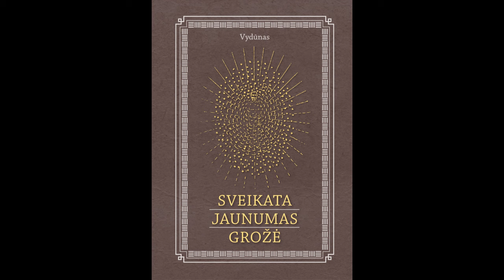Sveikata. Jaunumas. Grožė | Vydūnas. Audioknyga.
Vydūno audioknyga "Sveikata. Jaunumas. Grožė", kurią įgarsina režisierius Domininkas Malajavas. Audioknyga išleista Lietuvos Sveikuolių sąjungos garbės prezidento Dainiaus Kepenio iniciatyva.

Skyriai:
0:00 Pradžia
0:15 Pratarmė
1:13 PIRMAS SKYRIUS. Pirmosios mintys sveikatai suprasti. Mūsų trejetas.
5:28 Žmogaus būties įstatymai
16:33 Žmogaus gyvenimas
22:46 Protas bei išmintis
28:20 Svarbūs patarimai
31:46 Gydymas
37:17 Kam šis raštas skiriamas
42:16 ANTRAS SKYRIUS. Asmenybė ir sveikata
50:16 Žmogaus gyvatų (gyvybinių sričių) savitumas
59:37 Skirtingų gyvybinių sričių sąveika
1:08:00 Sąmonė
1:17:29 Gyvybinių sričių sąveikos pertraukos
1:23:50 Dvasios sielos pirmybė
1:30:59 Žmogaus sveikata
1:34:27 TREČIAS SKYRIUS. Sveikatos griovimas. Kaip šis griovimas vyksta.
1:42:46 Griaunamosios aplinkos jėgos
1:47:41 Griaunamosios vidaus jėgos
1:55:51 Protavimo svarba
2:01:19 Sveikatos pagrindo griovimas
2:06:39 KETVIRTAS SKYRIUS. Sveikatos patvarumas. Gyvybė ir gyvumas
2:10:07 Kūno gyvumo darbas
2:13:24 Platusis gyvybės judesys
2:21:58 Jausmų gyvybingumas
2:26:25 Minčių gyvybingumas
2:31:01 Žmogaus esmės gyvumas
2:38:27 Sveikatos patvarumo pagrindas
2:41:50 PENKTAS SKYRIUS. Kūno priežiūra. Kūno funkcijos
2:44:33 Organizmo gyvybiniai procesai. A. Kvėpavimas. Kvėpavimo reikšmė organizmui
2:52:15 Kasdienis kvėpavimas
2:58:35 Kvėpavimo būdai
3:08:23 B. MITYBA. Kūno išmintis ir žmonių neišmanymas
3:15:34 Kaip maitintis (subalansuota mityba)
3:23:34 Kur rasti maistingųjų medžiagų
3:28:55 Maisto produktai
3:31:23 Maisto poveikis
3:34:28 Vaikams patariami valgiai
3:35:55 Maisto produktai norintiems suliesėti
3:37:28 Maisto produktai liesiems ir silpniems
3:39:27 Sergantiems reumatu ir kaulų ligomis
3:40:11 Dažnai valgomi, bet labai žalingi dalykai
3:45:40 Valgių paskirstymas ir paruošimas
3:50:47 Kaip reikia valgyti
3:55:27 Kaip pasirinkti reikiamą valgį
3:59:21 ŽMONIŠKESNĖS MITYBOS LINK (7 žingsniai)
4:04:29 Metų laikai ir mityba
4:07:07 Keli patariami valgiai
4:13:26 Dienos valgiaraštis (pavyzdžiai)
4:16:07 C. LYTIŠKUMAS (GIMTIS. SEXUS). Kūno augimas.